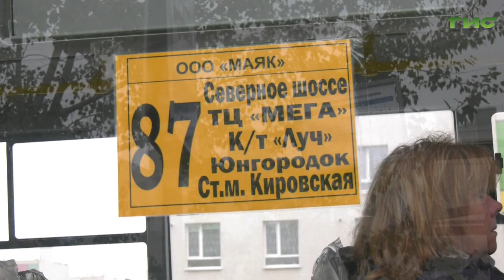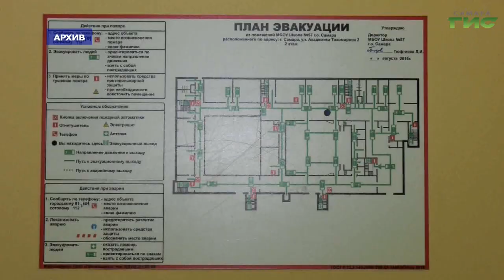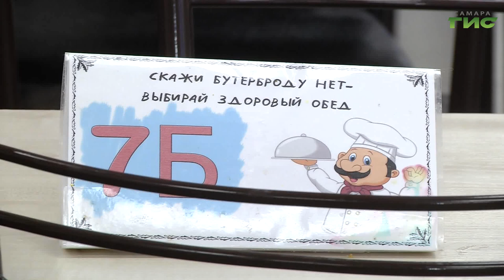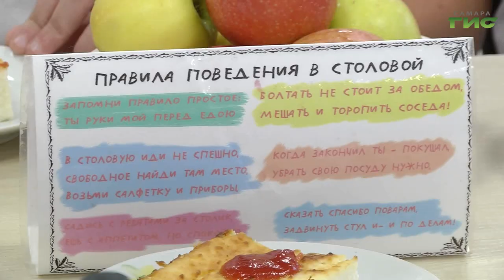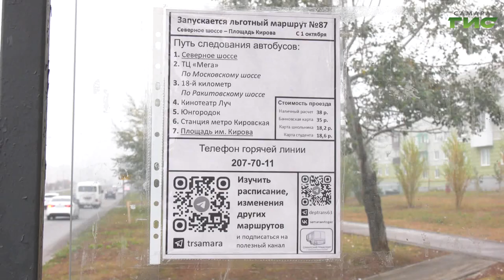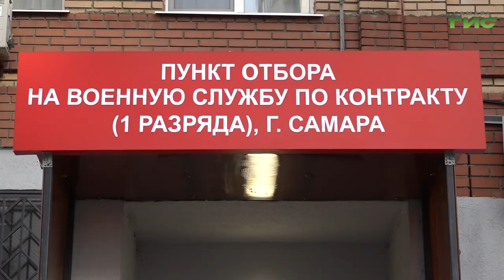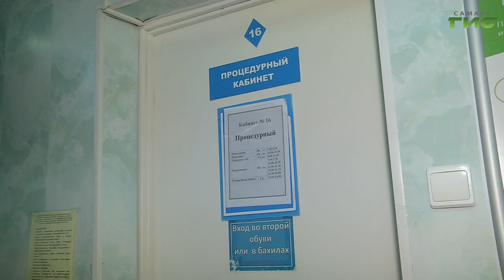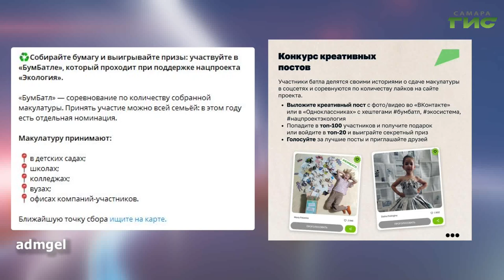"События" от 09.10.2024 (вечер)